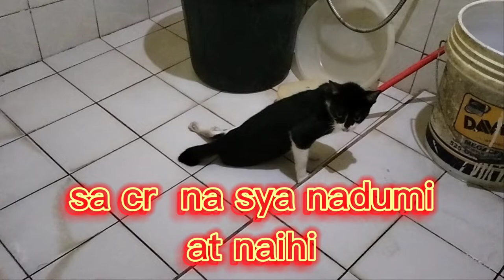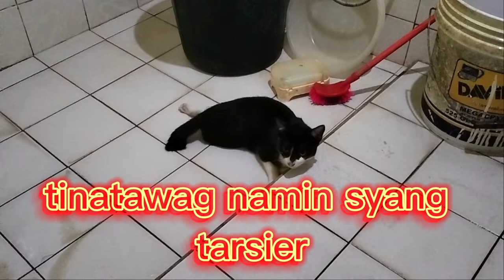OUR BELOVED BIANCANITA HAVING AN ACCIDENT AND DIED/PET LOVERS/CAT LOVERS